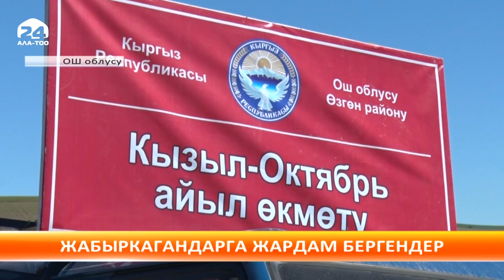Жер көчкүдөн жабыр тарткандарга гуманитардык жардамдар келүүдө